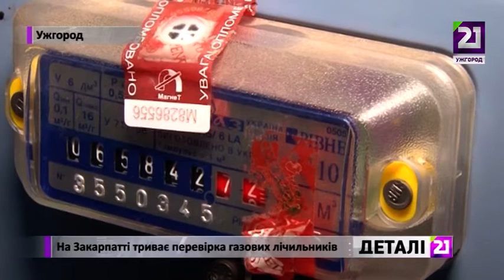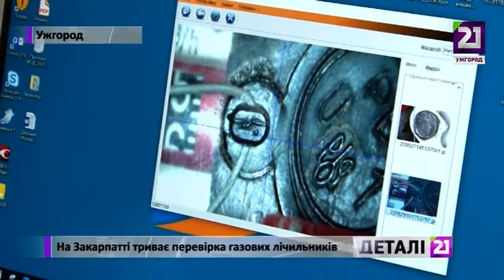На Закарпатті триває перевірка газових лічильників